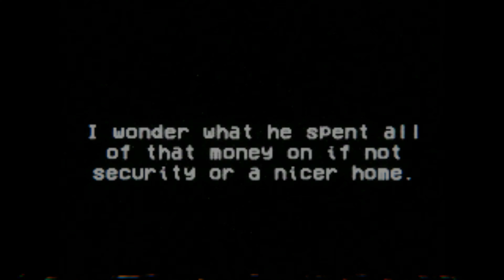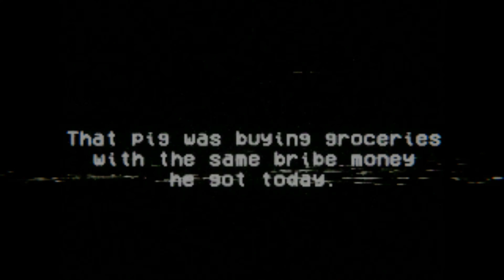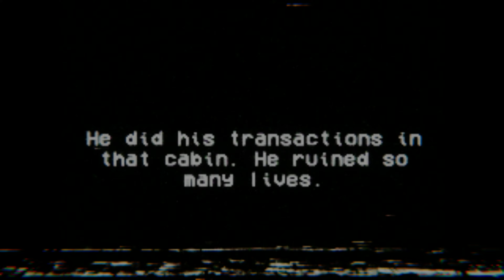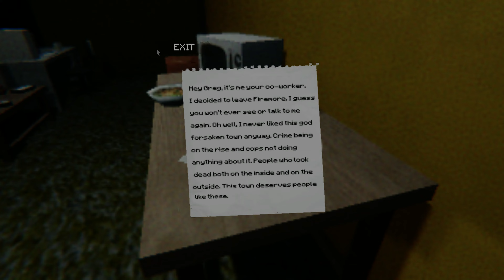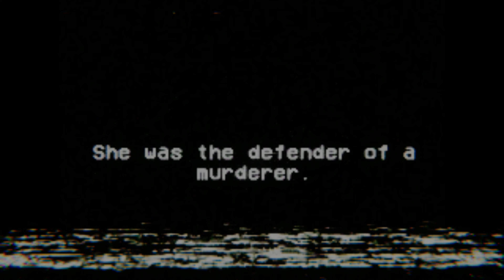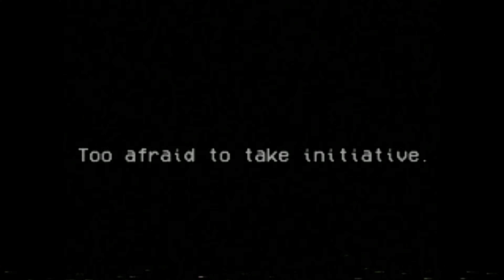📼😱 VHS Slaughter: Unleashing the Serial Killer Nightmare!| Indie Horror Game| No Commentary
🎮🕯️Get ready for a heart-pounding horror experience in VHS Slaughter! 📼 Take on the role of a bored worker at a VHS store, whose mundane job takes a terrifying turn one fateful night. Uncover the chilling secrets of a serial killer's reign of terror as you navigate through a world of fear and constant dread. 😱 Brace yourself to be scared like never before in this immersive and suspenseful horror game! 💀 Join the journey of a normal university student working at the local VHS Store, trying to make some extra bucks to support himself and his family. But one seemingly boring night, his life turns into a nightmare when he discovers an abandoned tape outside the shop. Curiosity drives him to play it and uncover what lies within. Prepare for a chilling adventure that will haunt your every step! 🕯️🎮👻

Upload should 5 times a week at 12 noon est

PC Specs: CPU AMD Ryzen 5 5600x
Ram: Corsair RGB 16gb Vengeance Pro
Motherboard: MSI B550 Tomahawk Max
GPU:P Rx 6700xt
Operating System: Windows 10
Monitor: Vizio up to 4k

If you enjoy the content I upload, then please consider hitting the subscribe button and bell icon to get notifications on new uploads, From newly released horror games among other uploads so you won't miss out.